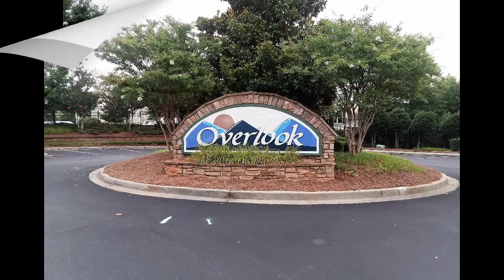Overlook Condos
Video for Rich and Robin Guisti- Overlook Condos in Anderson, SC.